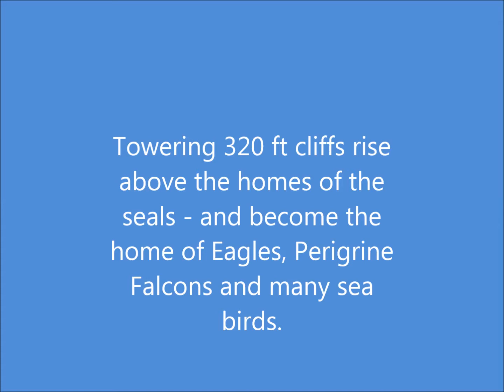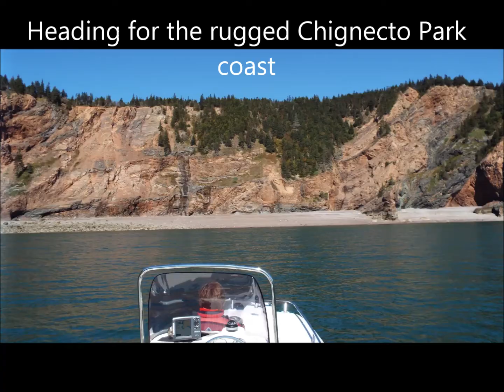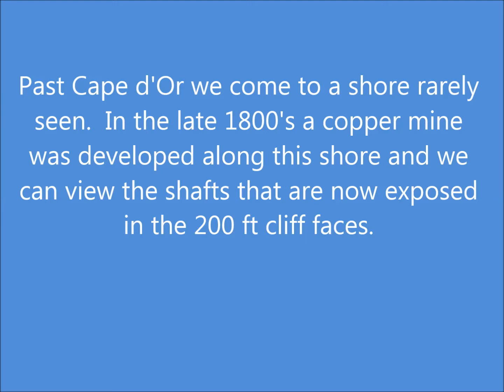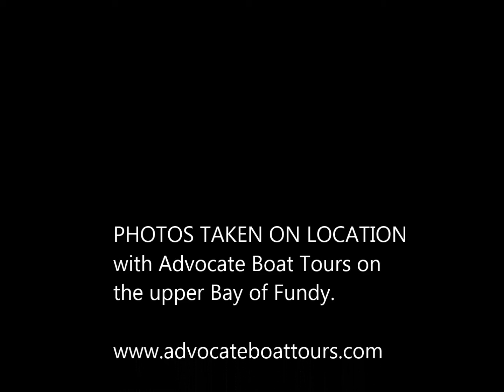Boat Tour to Isle Haute on the Bay of Fundy, Nova Scotia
Advocate Boat Tours goes to Isle Haute, Cape Chignecto and Cape d'Or on the Bay of Fundy in Nova Scotia, Canada. Boating on the largest tides on earth its a fun ride that lets you experience the awesome power of the Bay of Fundy and takes you close for close up views of large numbers of Seals.